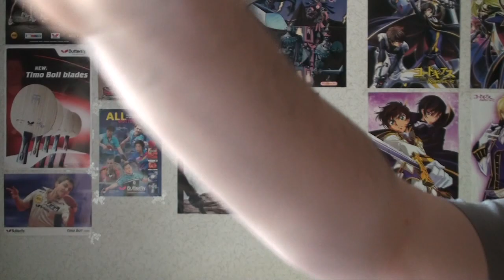TT zockt blind Real Life Tischtennis Ball hochhalten